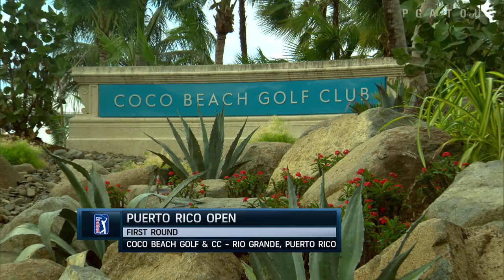Highlights | Puerto Rico Open | Round 1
In the opening round of the 2017 Puerto Rico Open, D.A. Points makes an incredible eagle hole-out from the fairway and Trey Mullinax shoots 63 in the morning to take the early lead.

The Puerto Rico Open tournament is played at the Coco Beach Golf & Country Club, Rio Grande in Puerto Rico. The defending champion is Tony Finau, who won in a sudden-death playoff over Steve Marino in 2016.